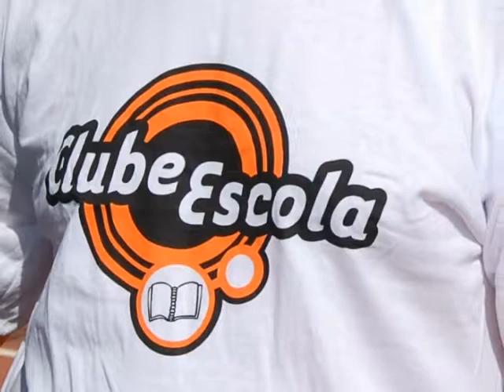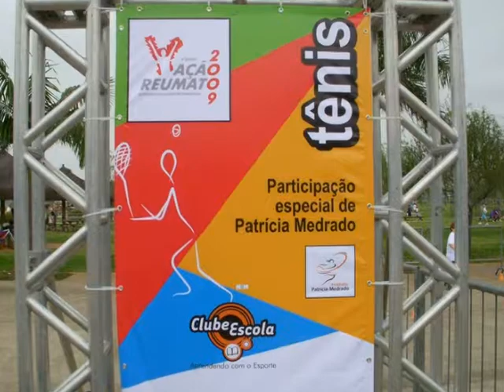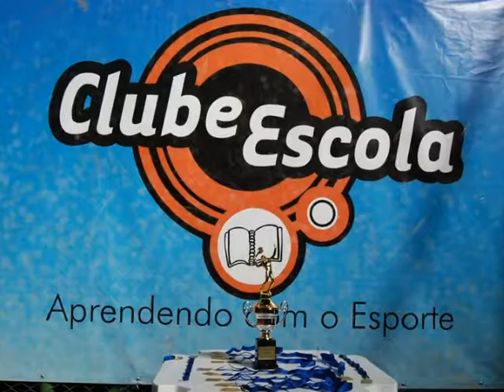Programa Clube Escola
Pioneiro na implantação do tênis nos clubes municipais de São Paulo, o Instituto Patrícia Medrado vem há anos coordenando diversas unidades do “Programa Clube Escola”, em parceria com a Secretaria Municipal de Esportes, Lazer e Recreação de São Paulo, oferecendo aulas da modalidade para pessoas de todos os níveis e idades.